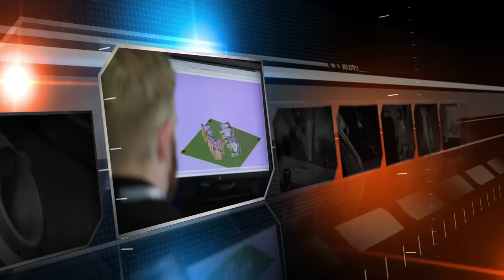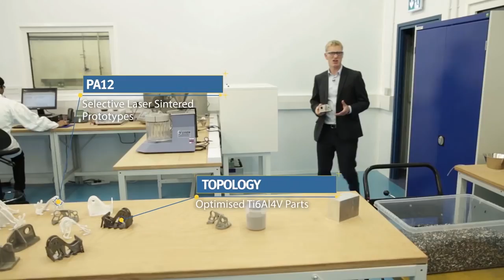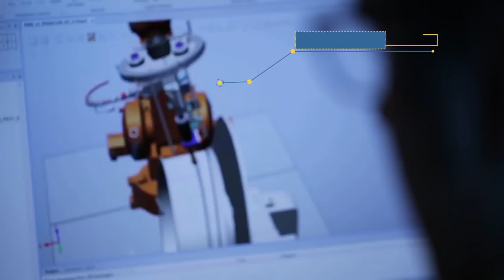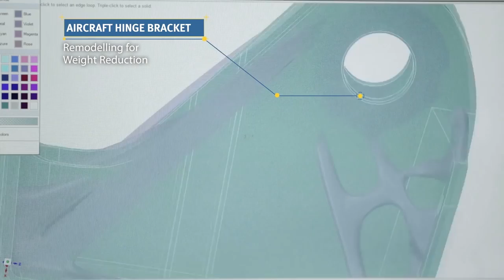GKN Aerospace – Additive Manufacturing – Building Parts Layer by Layer